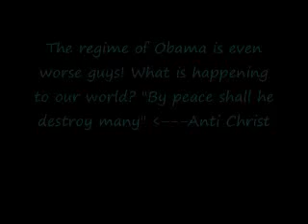NWO,ILLUMINATI,CABAL ,ELITE SATANIC LIARS!!!WAKE UP VERY SOON!!!!!!!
THE AMERICAN ILLUMINATI,CABAL,NWO,ELITE LIARS ARE SHOWN FOR WHAT THEY REALLY ARE!!PIECES OF SHIT!!
WAKE UP!!SOON!!